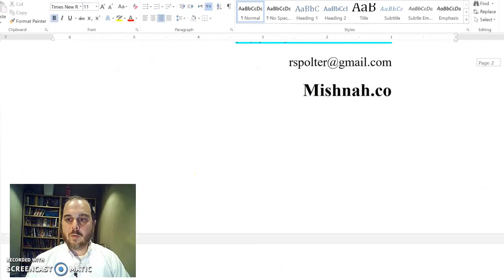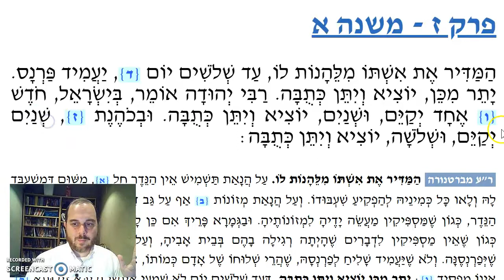Ketubot Chapter 7 Mishnah 1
A husband who takes a vow not to support his wife. Bad idea.